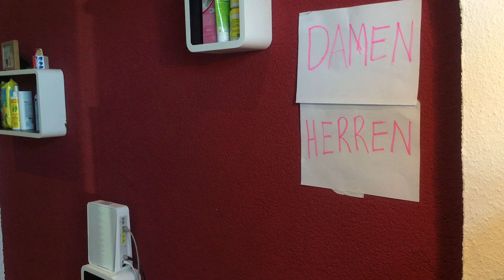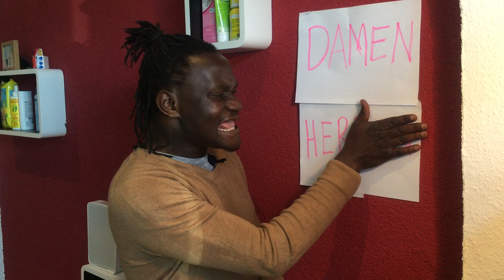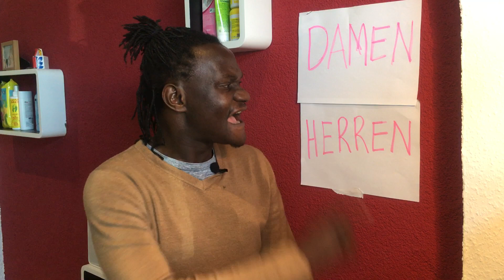Before visiting Germany,Please learn German!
DAMEN UND HERREN
This is a true story, as an English speaking person who is living in Germany, it is difficult to really find a right toilet to use as a Man. If you speak and understand English you may agree with me.
In November 2018, I had the opportunity to be part of the youth for peace and security conference as a speaker in Marburg.A small university town in central Germany. By that time I knew some little German and I could introduce myself: Hallo, Wie geht es Ihnen,Ich heiße Otako, Ich komme aus Uganda, und Ich verstehe ein bisschen Deutsch. After the first day of the conference the whole team went for dinner at a restaurant in the old town which is called Oberstadt. After drinking a a big glass of lemonade, I had to go for a shot call. So I went to the toilet but they were two doors, one saying Damen the other Herren. I stood in front of these two doors for about 2 minutes trying to figure out which one is for men. There was no sign or picture of a woman or a man. I looked at Damen and Herren. For the word Herren if I removed ren at the end it would be Her and with my English that would refer to a woman and Damen if I removed Da. at the beginning, It would remain Men. I was really proud of my detective language skills and confidently entered Damen. But when I came out to wash my hands, a woman was waiting to use the toilet. She looked at me. I looked at her. I was sure that she was in the wrong toilet, but I didn't know how to politely tell her that in German! Then, she said“Damen!” I answered ; “Ja Damen!”I guessed, she had admitted her mistake. So I washed my hands and moved out. At my surprise I saw a man coming out from Herren and another woman entering Damen!
I said to myself: Otako, please stop mixing English and German! Your detective skills may work somewhere else but not in Germany toilets. My friend I can tell you that I learnt the hard way that Damen is for ladies and Herren is for men.